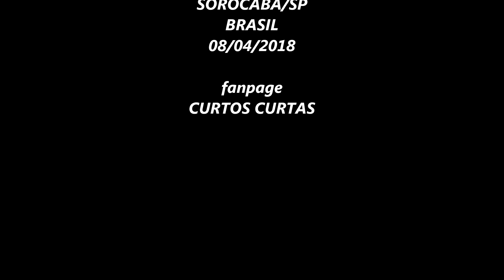SILMARA curta-metragem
Uma mulher perturbada reencontra um cara não muito normal que a pede em casamento,são o enredo dessa tragicomédia...